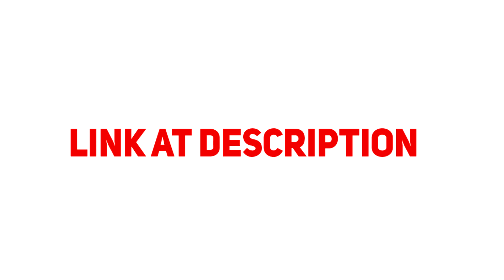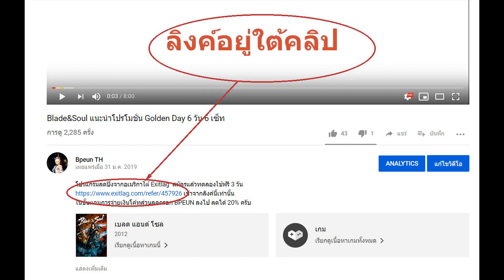Blade&Soul ตามหาชุดแฟแลกแต้มฮงมุน